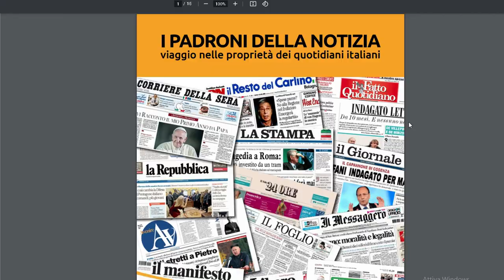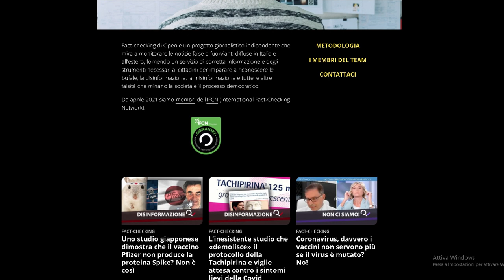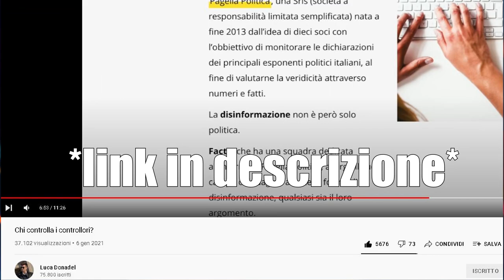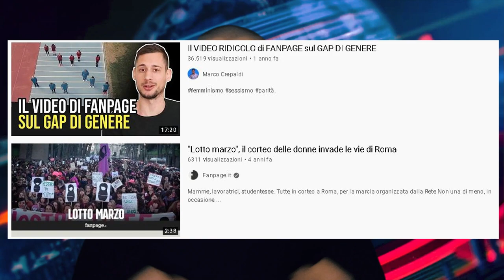Il PROBLEMA del GIORNALISMO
Giornalismo , Sensazionalismo , Mass Media .
Tra Fininvest , Gruppo Gedi , RCS Group e tanti altri...